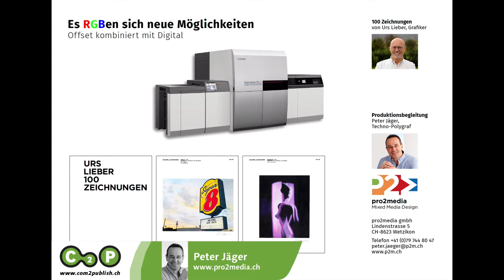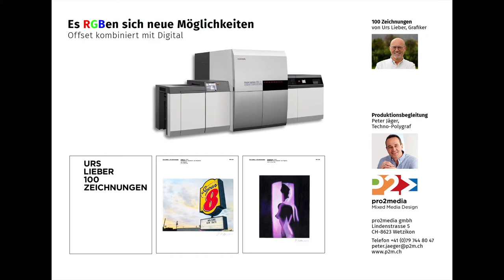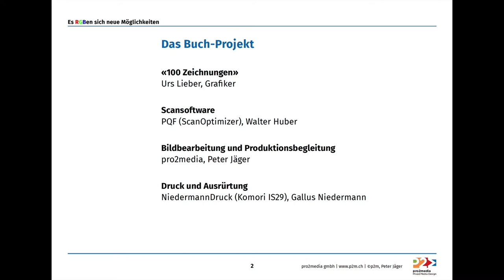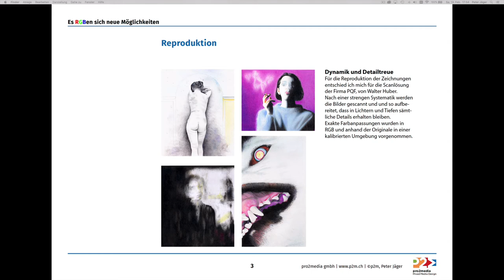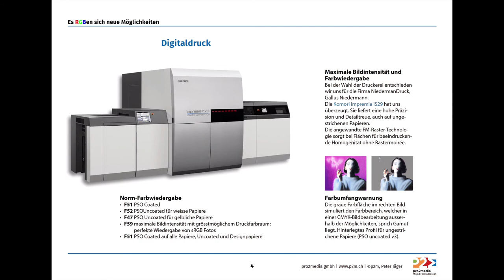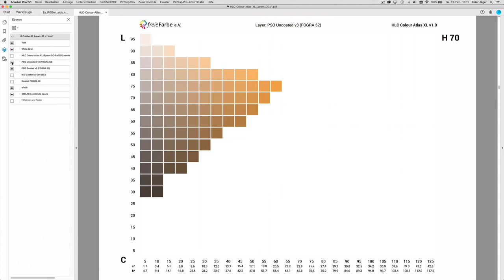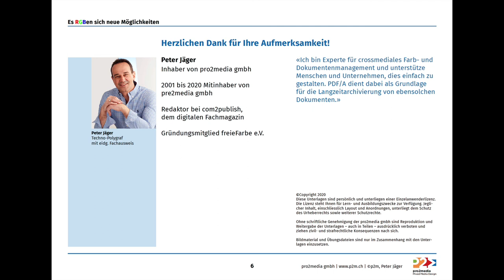Es RGBen sich ganz neue Möglichkeiten – Offset- trifft Digitaldruck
Anhand eines Buch-Projekts – 100 Zeichnungen von Urs Lieber – möchte ich Ihnen einen RGB-Workflow vorstellen, welcher neue Möglichkeiten offenbart. Von der Bilderfassung (Scan), über die Bildbearbeitung bis hin zur Ausgabe auf eine Komori Impremia IS29, mit einer Farbwiedergabe auf ungestrichene Papiere wie sie bis jetzt einzigartig in der Schweiz ist. Lassen Sie sich überraschen.